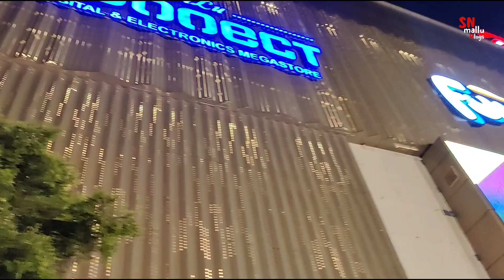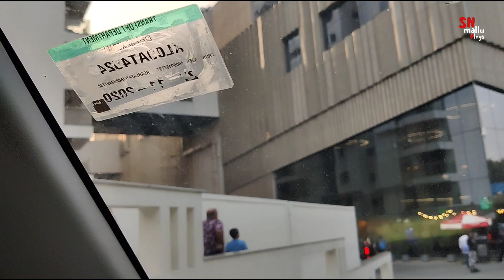LuLu Mall Bangalore | അന്നോരിസം ലുലു മാളിൽ പോയപ്പോൾ | Bengaluru Lulu Mall